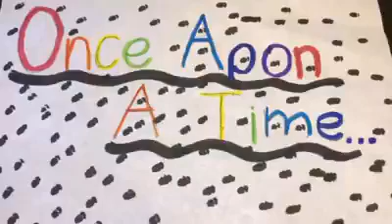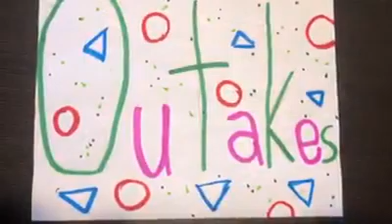Episode 4: The Kitten Caper